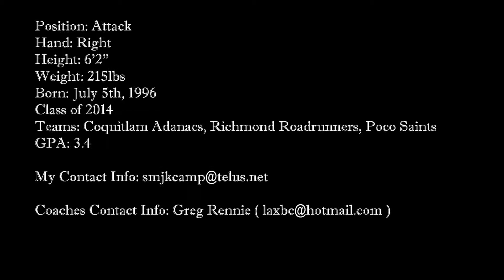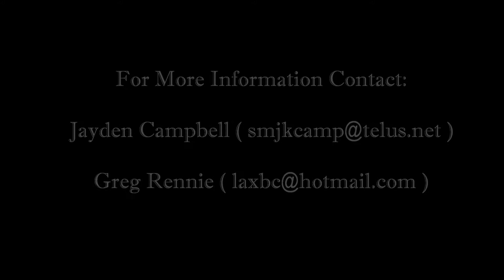Jayden Campbell Class of 2014 Box Highlights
Produced and edited by: Nikolas Lund-Murray